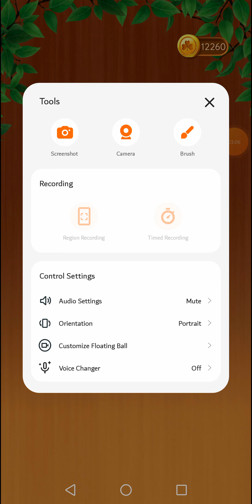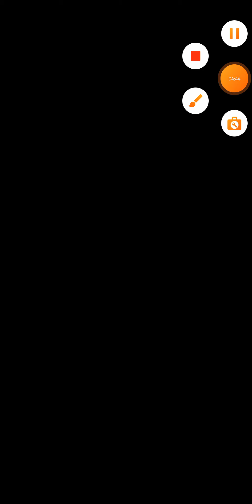1711 to 1720 Level woody sort ball sort puzzle game 2024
1711 to 1720 Level woody sort ball sort puzzle game 2024